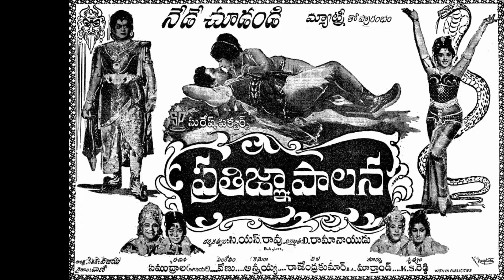అందాలరాజు వస్తాడు | Andala Raju Vastadu | Song | Pratijna Palana (1965)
A Melodious solo song of P Susheela in the movie Pratijna Palana (1965).

చిత్రం : ప్రతిజ్ఞ పాలన (1965)
సంగీతం :  మాస్టర్ వేణు
గీతరచయిత :  ఆరుద్ర
నేపధ్య గానం :  సుశీల, బృందం